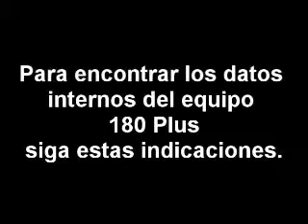Los datos internos de un SONOSITE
Se muestra como se encuentran los datos internos de un ecografo portátil marca SONOSITE